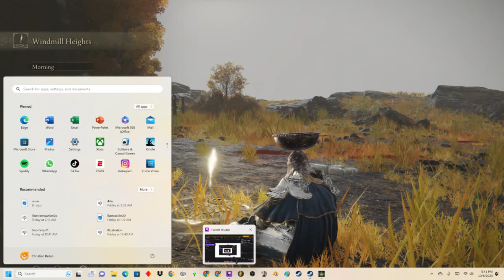Godskin Apostle [Elden Ring] #15 (Chrishyana)